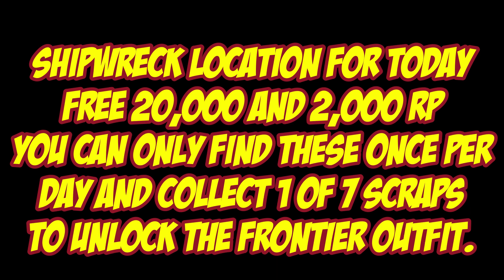Shipwreck Location For Nov 16th 2022 | GTA 5 Online | Los Santos Tuners DLC